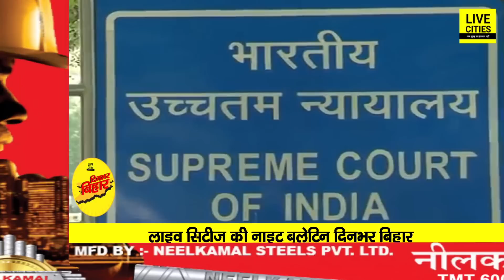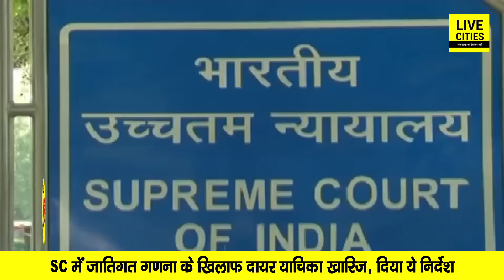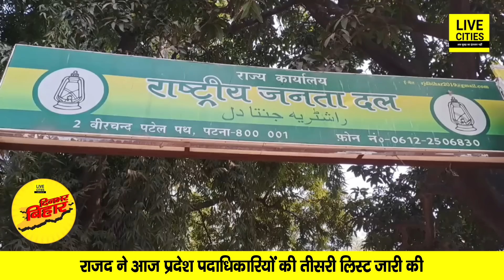Lalu Yadav पहुंचे Patna, Nitish Kumar भड़के, SC का निर्देश, RJD में बदलाव, BJP में शामिल Ajay Alok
देखें वीडियो, लालू यादव पहुंचे पटना, नीतीश कुमार भड़के, सुप्रीम कोर्ट का निर्देश, नीतीश के नेता को मिली धमकी, जेडीयू नेता की ह/त्या, सुशील मोदी का बड़ा हमला, आरजेडी में बड़ बदलाव...